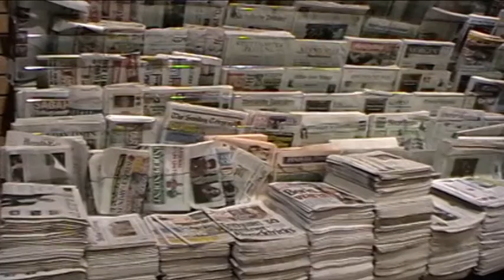Wunsch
Animation eines lyrischen Textes